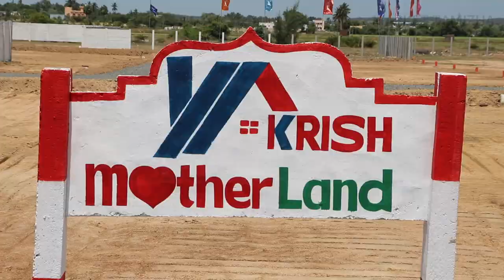சென்னையில் வாடகை கொடுக்கும் பணத்தில் சொந்த வீடு | MARKET TAMIZHA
சென்னையில் வாடகை கொடுக்கும் பணத்தில் சொந்த வீடு | MARKET TAMIZHA | Mother Land | Krish housing properties

ஒரு லட்சம் அட்வான்ஸ் கொடுத்து வாடகை வீட்டுக்கு போக வேண்டாம்.
சொந்த வீட்டுக்கு போலாம்

10 lakh for individual house for sale in coimbatore aadhi builders,aadhi builders tirupur,aadhi builders erode,low budget house,house for sale in veerapandipirivu,2bhk compact house,tamil vlogger land sale video,veedu in coimbatore,tamil vlogger realestate,low budget house in coimbatore,low budget house tamil,market tamizha,low budget house in chennai,chennai land,motherland,krish housing and properties,krish housing and properties guduvanchery,Mother land